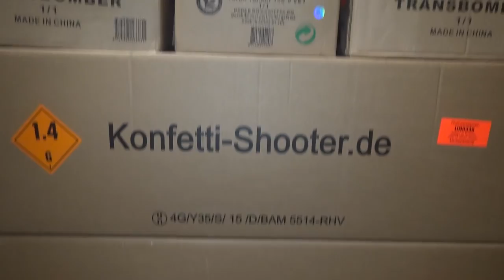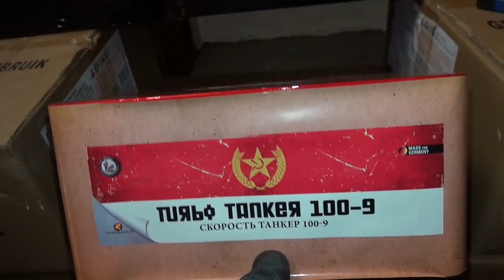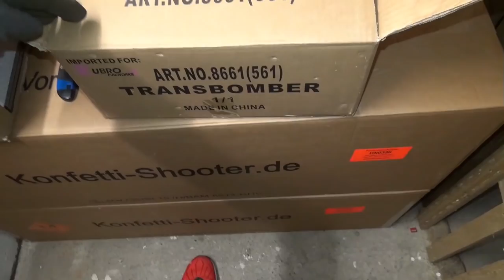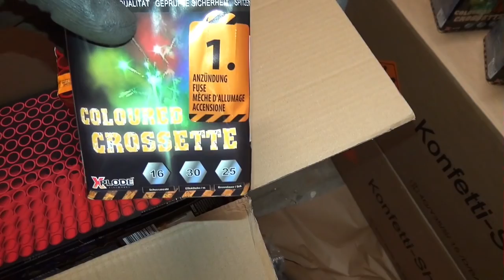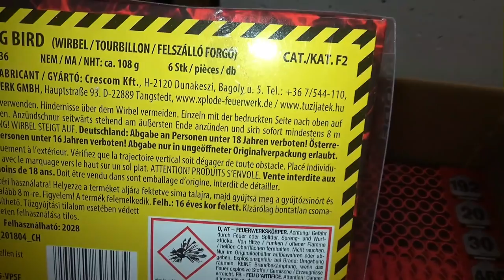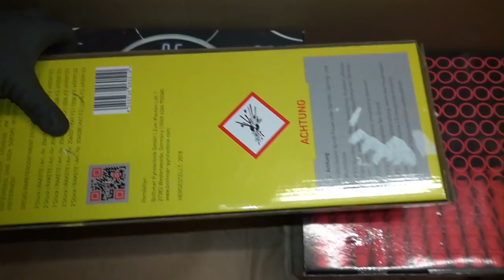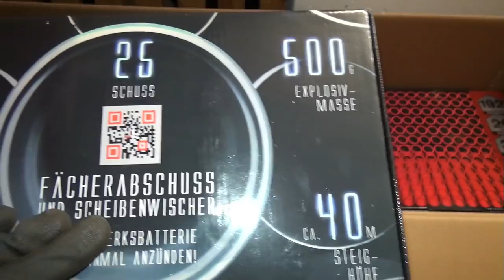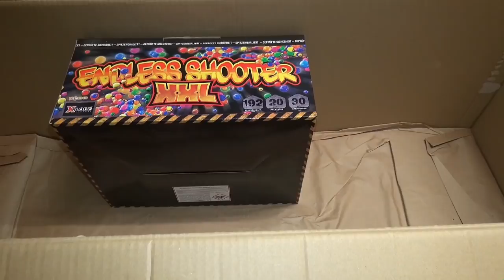Unboxing XXL | Silvester Feuerwerk 2018 | ca. 800€ | Pyroland.de | #1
Unboxing / Unpacking XXL | Silvester Feuerwerk 2018 | ca. 800€ | Pyroland.de | #1
• WOLLT IHR AUCH LEGAL FEUERWERK ONLINE KAUFEN? Das im Video gezeigte Feuerwerk habe ich wie jedes Jahr, hier gekauft!